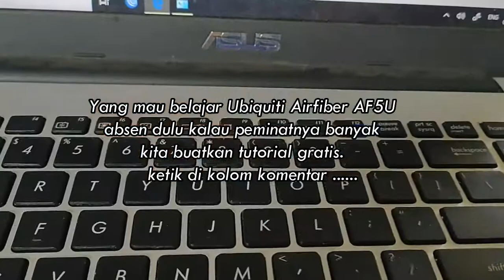YANG MINAT BELAJAR ARFIBER AF-5U DARI CUPU MENJADI MASTER KUMPUL DISINI GRATIS GESS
airFiber 5U - AF 5U
Revolutionary Wireless Technology Full-Duplex, Point-to-Point, Gigabit Radio

# High Performance Wireless Backhaul
# Extreme, Long-Range Links
# Worldwide License-Free Operation

Introducing airFiber, a truly revolutionary Point-to-Point wireless platform from Ubiquiti Networks. Housed in a compact, highly efficient form factor, airFiber delivers amazing wireless gigabit+ performance, low latency, and long range. airFiber ushers in a new era in price-disruptive wireless technology ideal for carrier backhaul, building-to-building enterprise use, or public safety applications.

AF-5U High-band 5 GHz frequencies 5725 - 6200MHz

# Specifications
Power Supply 50V, 1.2A PoE GigE Adapter (Included)
Passive Power over Ethernet
Supported Voltage Range 42-58VDC
Certifications CE, FCC, IC
Pole Mount Kit (Included)
Wind Loading 863 N @ 200 km/hr
Wind Survivability 200 km/hr
Operating Temp.-40 to 55C
Status LEDs:
~ Data Port Link/Activity
~ Data Port Speed
~ Management Port Link/Activity
~ Management Port Speed
~ GPS Synchronization
~ Master/Slave
~ Link Status
~ Modulation Mode 0.25x to 4x, 6x, 8x, 10x (Unlabeled), Overload
~ Remote and Local Displays (Calibrated Signal Strength

# Interface
Data Port 1x 10/100/1000 Ethernet Port
Management Port 1x 10/100 Ethernet Port
Auxiliary Port 1x RJ-12, Alignment Tone Port
# System
Max. Throughput 1.2+ Gbps
Max. Range 100+ km (Dependent on Regulatory Region)
Packets per Second 1+ Million
Encryption 128-Bit AES
Uplink/Downlink Ratio 50% Fixed
Radio Frame Synchronization GPS